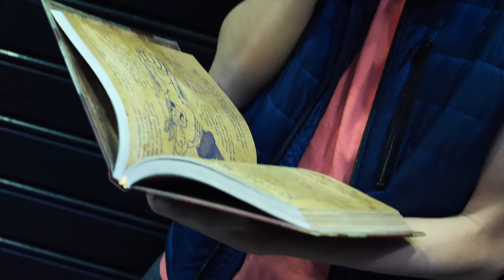ΦantastiCon 2018 - 122 Cosplays (4K / 60fps / Athens / Greece / 06-07.10.2018)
122 Cosplays του fantasy convention "ΦantastiCon 2018"! 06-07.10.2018 στην Ελληνοαμερικανική Ένωση Αθήνας. Λήφθηκε εκ μέρους του Cassiel Cosplay Photography του Cosplayers//GR. 👉 Παρακολουθήστε σε 4K/60fps 👈
122 Cosplays at fantasy convention "ΦantastiCon 2018"! 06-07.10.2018 at the Hellenic American Union in Athens. Shot by Cosplayers//GR's Cassiel Cosplay Photography. 👉 Watch at 4K/60fps 👈

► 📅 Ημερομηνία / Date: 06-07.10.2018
► 🏦 Τοποθεσία / Location: Hellenic American Union, Athens, Greece